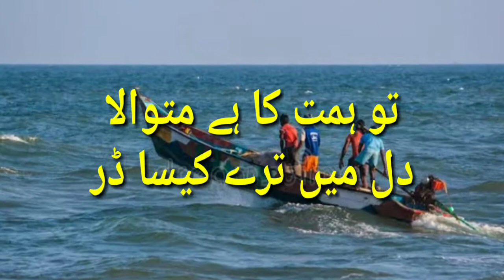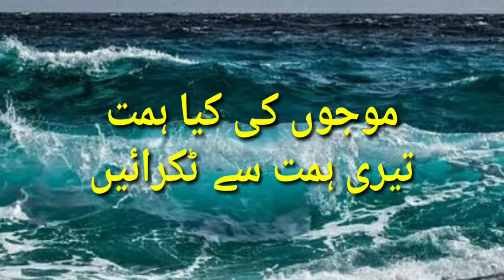جماعت*چہارم/نظم*مانجھی/مہانگر پالیکا اردو اسکول نمبر 41 کتھڑا ناشک/تیار کردہ*شیخ نجمہ رفیق